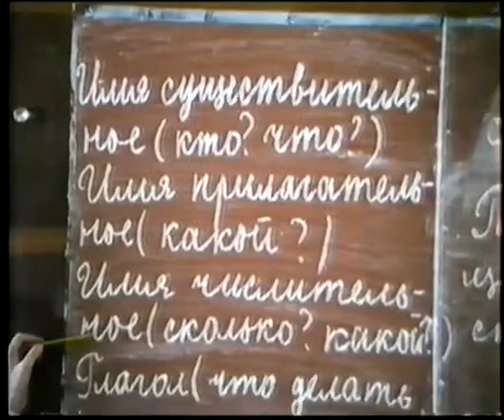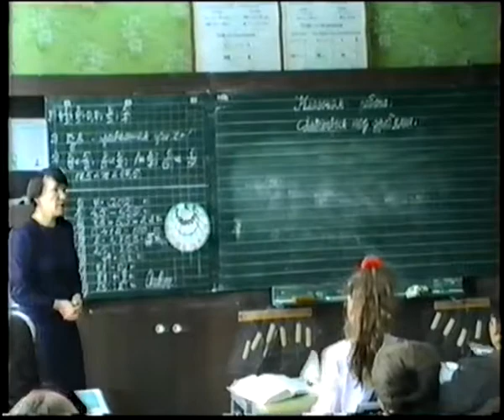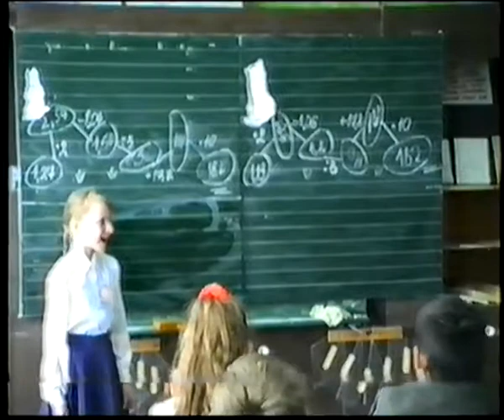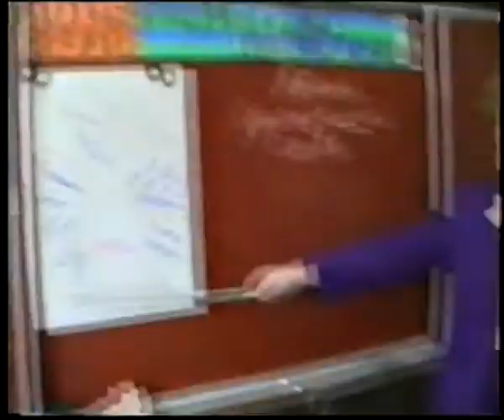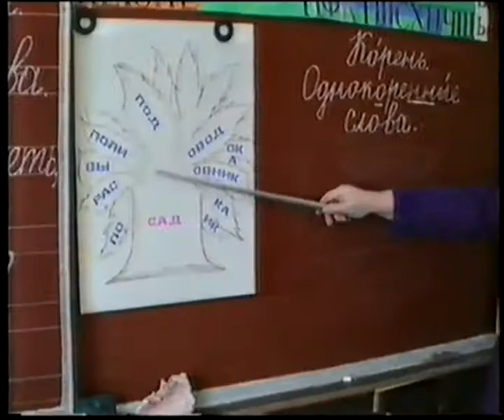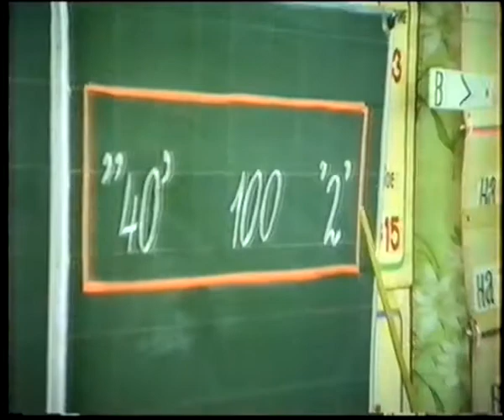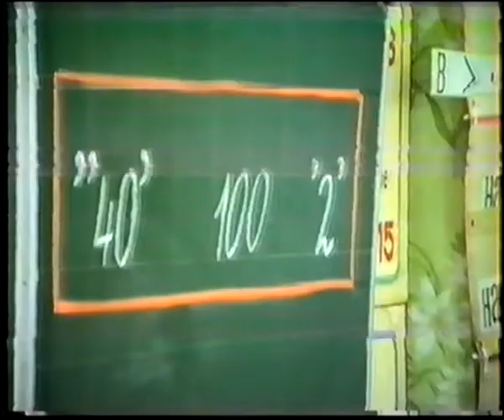Отрывки уроков Мокшиной Е.В., Алькановой Г.А., Вельматовой Р.В., Никишиной Т.Е.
Отрывки уроков учителей Лицея (Школы) №31 г. Саранск.
Сняты примерно в 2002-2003 учебном году.